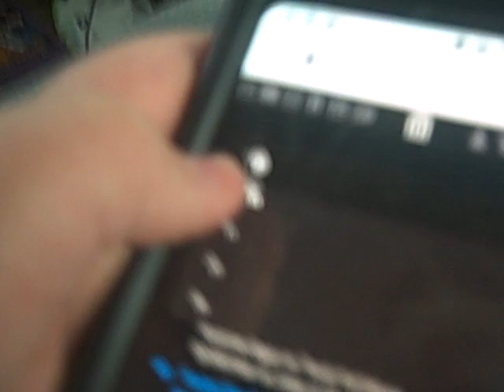DARE OR BARE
Taking a page from the Ben Burtt playbook, I set about recording all manner of wild animals to use as acoustic fodder that I would later manipulate into the other-worldly vocalizations needed. I found myself renting time with animal trainers at Steve Martin's (not related to the comedian) Working Wildlife in Acton, CA to capture sound from their big cats, including panthers, pumas, tigers and lions. After 8 hours of standing and waiting (and rolling a lot of blank 1/4" tape) I recorded promising material that would make its way into the beast voice that graces the final film.